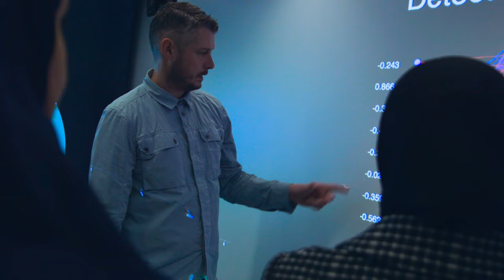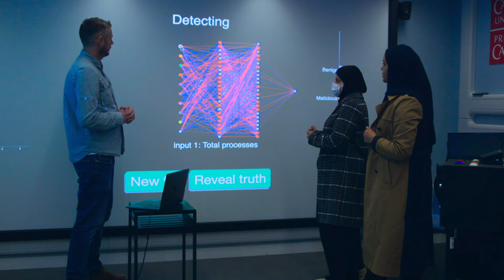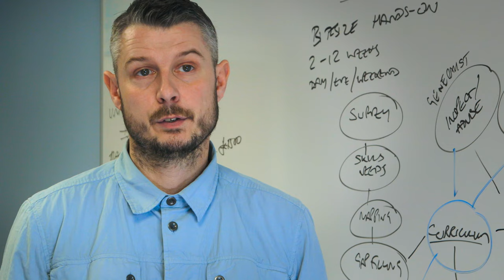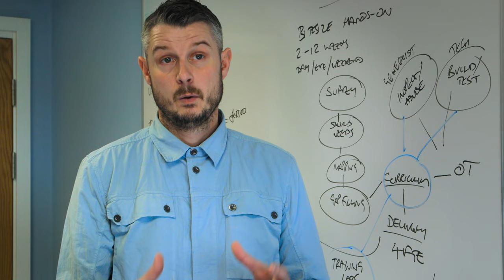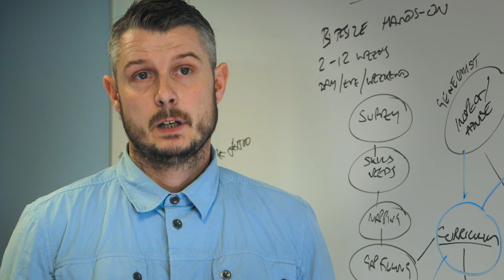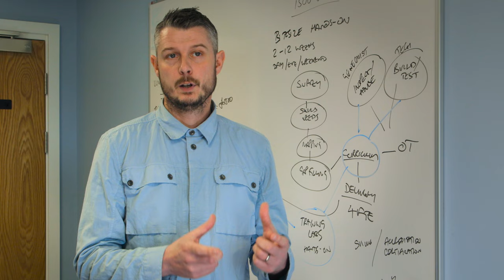Brian Cox School Experiments: machine learning - research video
The Royal Society has produced a new set of videos and resources, presented by Professor Brian Cox, based around new and emerging STEM technologies. In this video, we visit Professor Pete Burnap in Cardiff about his research on machine learning and cybersecurity, seeking to understand threats to our public spaces and how to make them safer. This video links to two others in the series including a machine learning classroom activity.